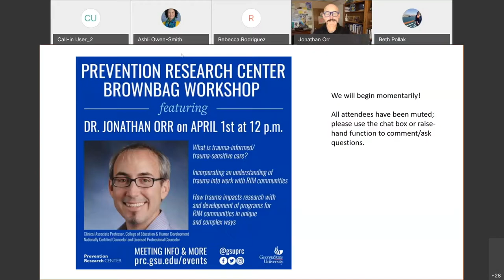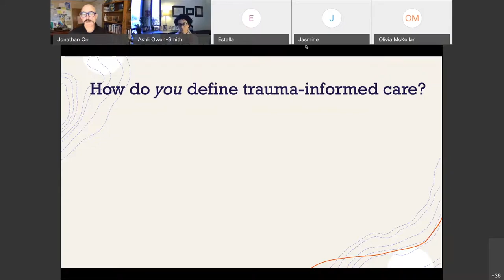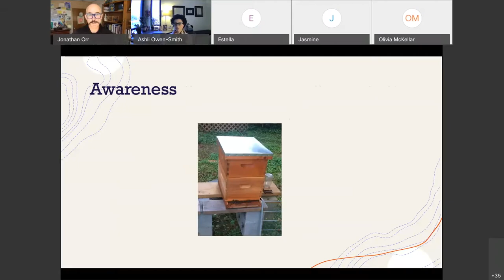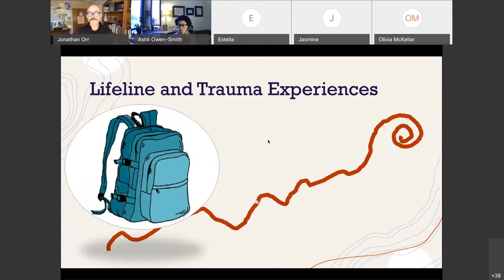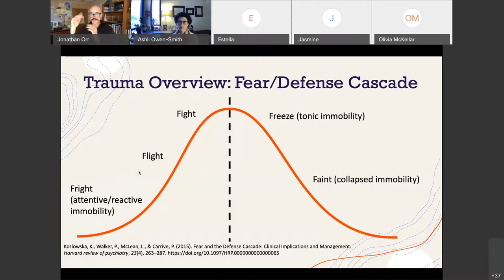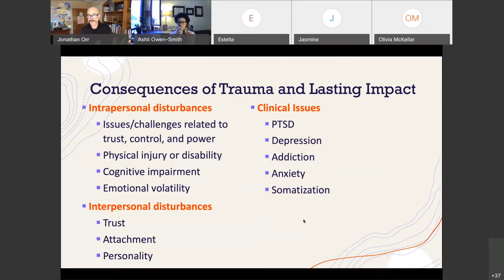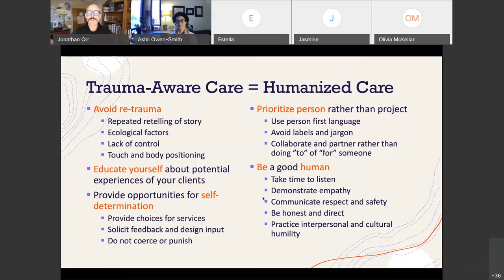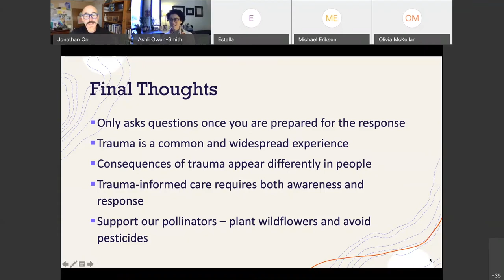Trauma-Informed/Sensitive Care - Prevention Research Center Brownbag Workshop ft. Dr. Jonathan Orr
Prevention Research Center (PRC) Brownbag Workshop

What is meant by trauma-informed/trauma-sensitive care?
How do we incorporate an understanding of trauma into our work with RIM communities?
How might trauma impact our research with and development of programs for RIM communities in unique and often complex ways?

Featuring
Dr. Jonathan Orr
Clinical Associate Professor, College of Education & Human Development
Nationally Certified Counselor and Licensed Professional Counselor

Interviewed by
Dr. Ashli Owen-Smith
Co-Investigator and Co-Director for Community Engagement
Prevention Research Center at Georgia State University
and
Assistant Professor
School of Public Health at Georgia State University

Recorded on Thursday, April 1, 2021 at Noon

For more PRC events, please visit prc.gsu.edu/events.